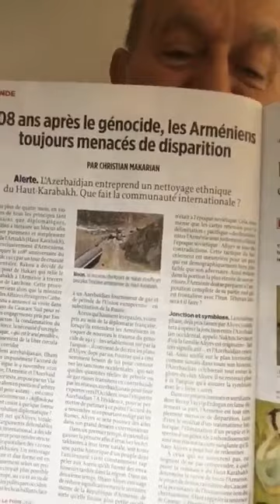Informations Générales Arméniennes - 29 Avril 2023